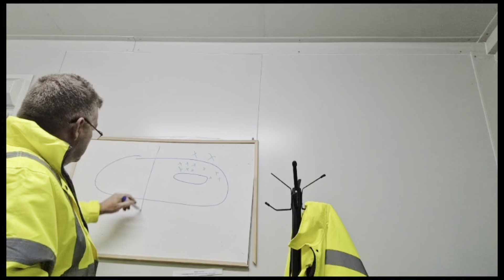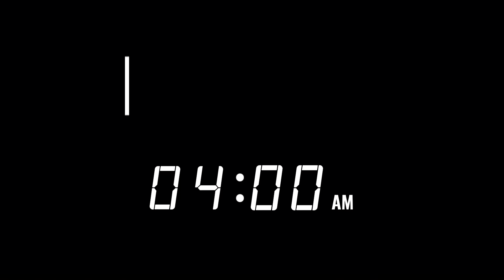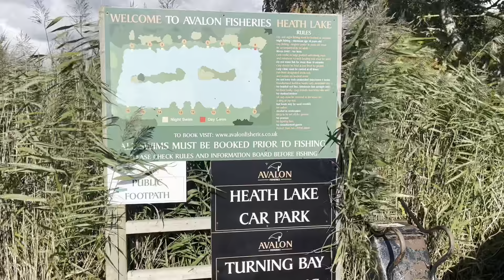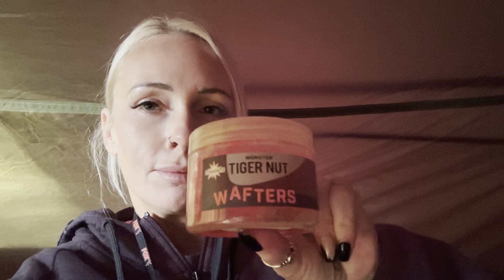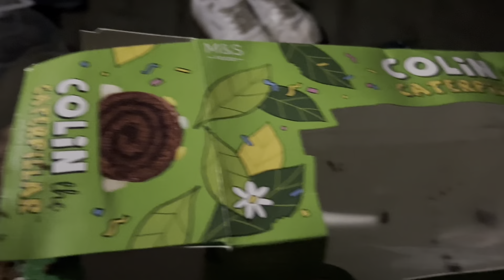The BIG fish off part2 🐟 Rematch at ​⁠AVALON FISHERIES PB’S CAUGHT 🪣carpfishing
3 men 1 lady return to ​⁠​⁠​⁠​⁠@avalonfisheriessomerset for a rematch. PBs caught 🪣If you haven’t checked the first one out go check it out. Thanks you to everybody whos supported us so far 🩵fishing